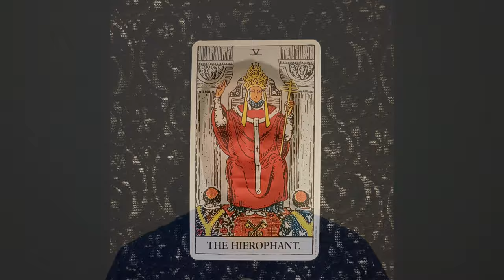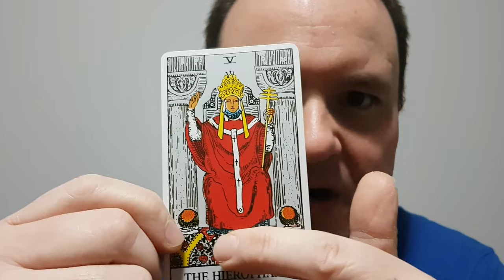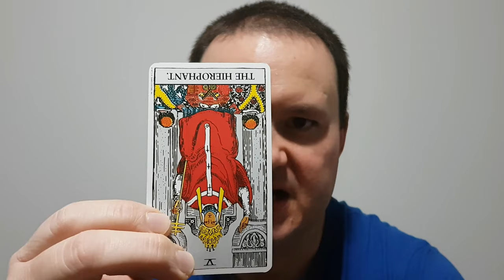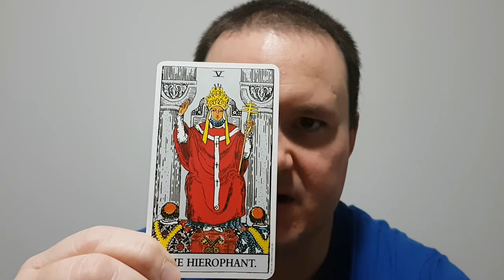The Hierophant - From The Rider-Waite Tarot Deck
This video provides a general explanation of the Hierophant tarot card from the Rider-Waite deck. Upright meanings are adherence to traditional moral values, authority and established doctrine. Reversed meanings include rebelliousness, breaking free from tradition and independent thought.